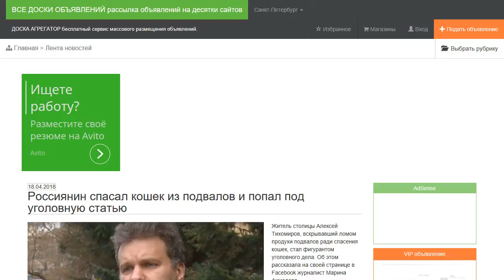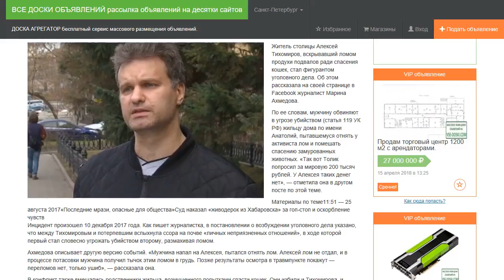Россиянин спасал кошек из подвалов и попал под уголовную статью.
Житель столицы Алексей Тихомиров, вскрывавший ломом продухи подвалов ради спасения кошек, стал фигурантом уголовного дела. Об этом рассказала на своей странице в Facebook журналист Марина Ахмедова.

По ее словам, мужчину обвиняют в угрозе убийством (статья 119 УК РФ) жильцу дома по имени Анатолий, пытавшемуся отнять у активиста лом и помешать спасению замурованных животных. «Так вот Толик попросил за мировую 200 тысяч рублей. У Алексея таких денег нет», — отметила она в другом посте по этой теме.

Инцидент произошел 10 декабря 2017 года. Как пишет журналистка, в постановлении о возбуждении уголовного дела указано, что между Тихомировым и потерпевшим вспыхнула ссора на почве «личных неприязненных отношений», в ходе которой первый стал словесно угрожать убийством второму, размахивая ломом.

Ахмедова описывает другую версию событий. «Мужчина напал на Алексея, пытался отнять лом. Алексей лом не отдал, и в процессе потасовки мужчина получил тычок этим ломом в грудь. Позже результаты осмотра в травмпункте покажут — переломов нет, только ушиб», — рассказала она.

В конфликт также вмешались родственники жильца, возмущенного попытками спасти кошек. Они избили и Тихомирова, и девушку, обращение которой было поводом для его приезда. Причем один из напавших представился полицейским.